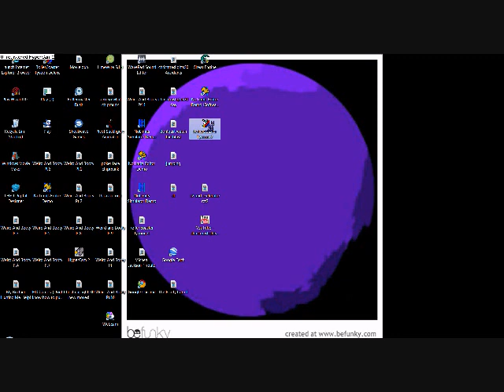my computer crashed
whats wrong wtf